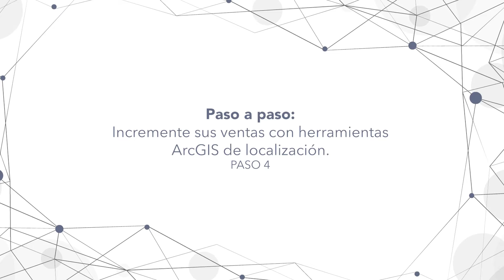Paso 4: Organice sus operaciones y tome control de su estrategia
Incremente sus ventas con herramientas ArcGIS de localización.